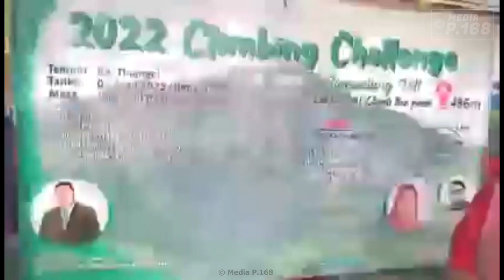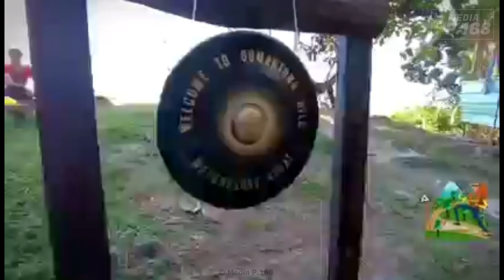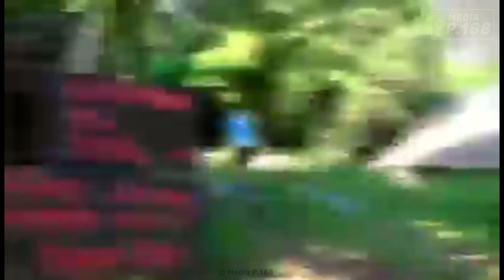2022 Climbing Challenge Gumantung Hill - Gumantung Run 2023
31/Ogos/2023
Padang Kampung Tinangol

Gumantung Run 2023 anjuran Pejabat Perhubungan Parlimen N.5 Matunggong bersama YB Datuk Wetrom Bahanda, Ahli Parlimen P.168 merangkap ADUN N.6 Bandau diiringi Datin Doren Yubing.

Seramai 876 peserta telah menyertai larian Gumantung Run yang julung kali diadakan bermula tahun 2021 bagi menyemarakkan semangat patriotisme dan memeriahkan sambutan Hari Kebangsaan serta Hari Sabah.

Acara larian tersebut yang merupakan acara tahunan YB Datuk Wetrom bukan sahaja menanam semangat kemerdekaan dalam diri masyarakat malah turut memupuk budaya hidup sihat.

Majlis turut dimeriahkan dengan acara cabutan bertuah sumbangan daripada para penaja Gumantung Run dimana para pemenang bertuah membawa pulang hadiah-hadiah seperti basikal, beras dan lain-lain.

Diharapkan semoga acara ini dapat mencapai objektif untuk mewujudkan masyarakat yang sihat dan aktif serta mengeratkan hubungan sesama rakyat dalam mengekalkan keamanan dan kemakmuran negara.

Turut hadir Ketua Pegawai Perhubungan P.168 Payan Diman bersama Pegawai Perhubungan P.168 (N.5) Herwin Maranjak.